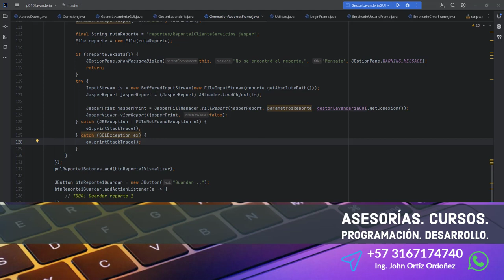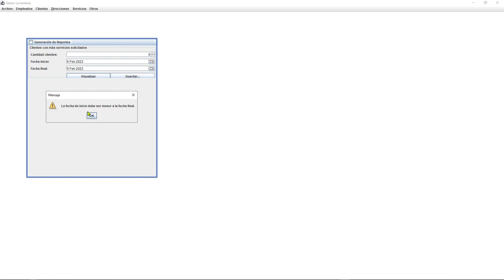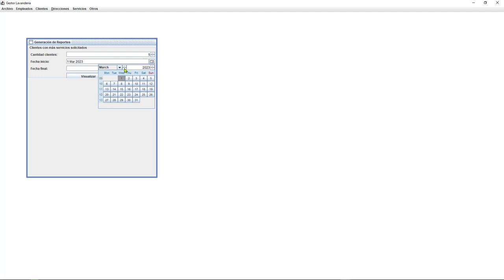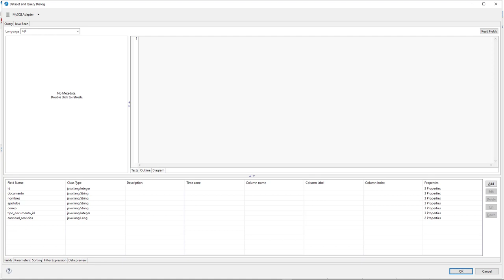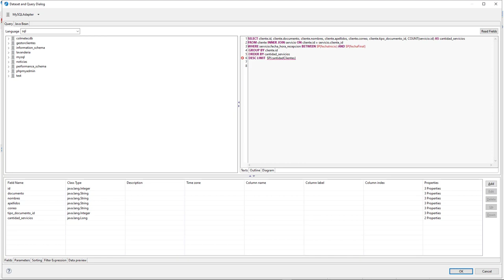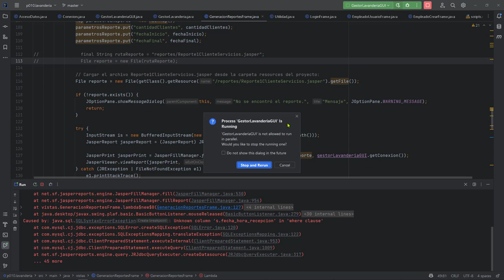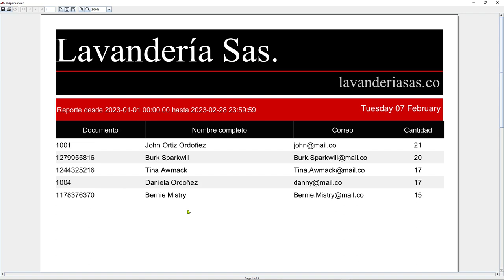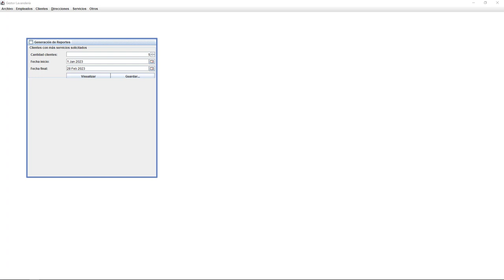Java Curso: 492 El Reporte Compilado Se Visualiza Correctamente con JasperViewer